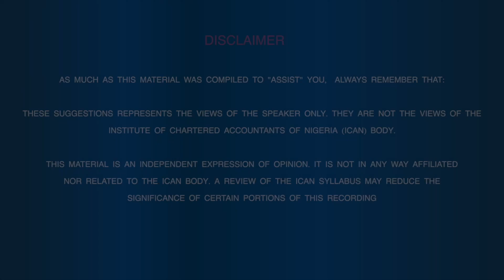Let's Talk About ICAN Professional Level - Leke Olushuyi (ICAN Prize Winner)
The ICAN Guide was recorded to help students of the Institute of Chartered Accountants of Nigeria (ICAN) pass their ICAN exams. This series has 3 playlists and 27 episodes in total.
This series was recorded by 7 chartered accountants who were recommended for ICAN Prize Winners during the course of taking their ICAN exams. They are:

Olugbemileke Olushuyi
Caroline Oluwadare
Chinaza Okongwu
Chukwuemeka Nnachi
Oluwafemi Ososan
Oluwatofunmi Kale
Samuel Lamina

Video edited by Abdulazeez Onakomaya

TO SUPPORT
Account numbers:
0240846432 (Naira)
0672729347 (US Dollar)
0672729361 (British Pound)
Bank: Guaranty Trust Bank - GTBank (GTCO)